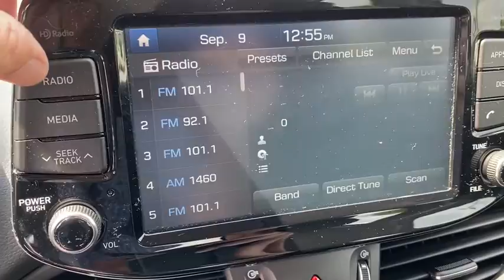2018 Hyundai Elantra GT Springdale, Fayetteville, Rogers, Bentonville, AK JU043810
Scarlet Red Pearl Used 2018 Hyundai Elantra GT available in Springdale, Arkansas. Servicing the Fayetteville, Rogers, Bentonville, AK area.
2018 Hyundai Elantra GT Base - Stock#: JU043810 - VIN#: KMHH35LE0JU043810

Mclarty Daniel Chrysler Dodge Jeep RAM Fiat of Springdale has proudly served NorthWest Arkansas and beyond for over 10 years. Customer satisfaction is our Number 1 priority. Come visit and experience the Mclarty Daniel way, you will not be disappointed. 2018 Hyundai Elantra GT BasebrbrbrCARFAX One-Owner. Clean CARFAX.brbr24/32 City/Highway MPGbrbrAwards:br  * 2018 KBB.com 5-Year Cost to Own Awards   * 2018 KBB.com 10 Most Awarded Brands